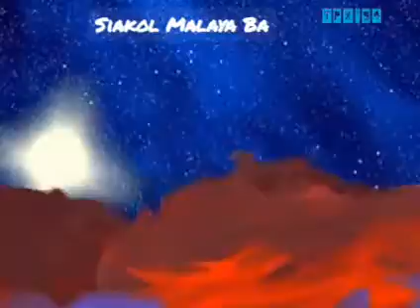Siakol - Malaya Ba